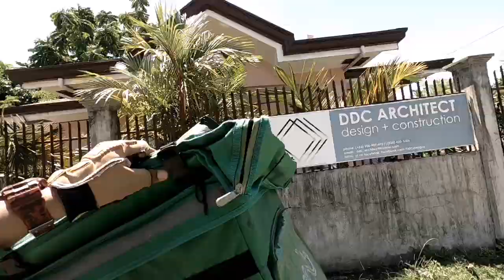NAG MATURED KA LANG /NAG GROW KA LANG.